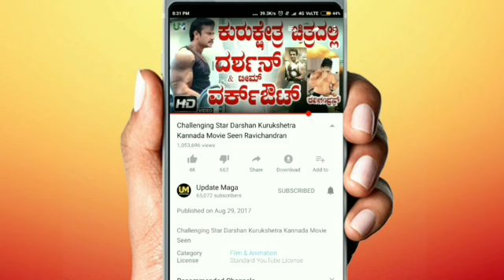Vinod Prabhakar Next Movie Update | Darshan Next Movie | Production No.9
Vinod Prabhakar Next Movie | Darshan Next Movie | Production No.9  2018 |